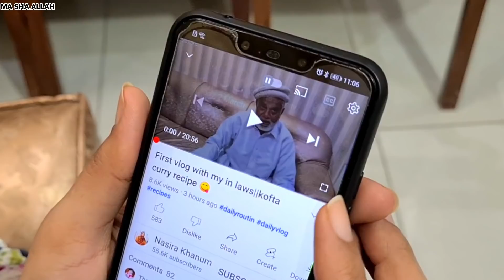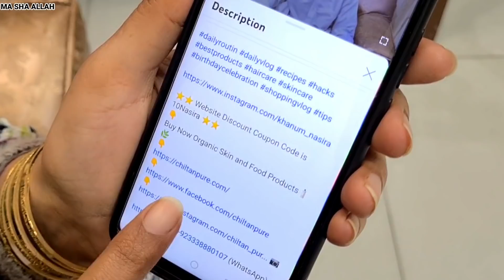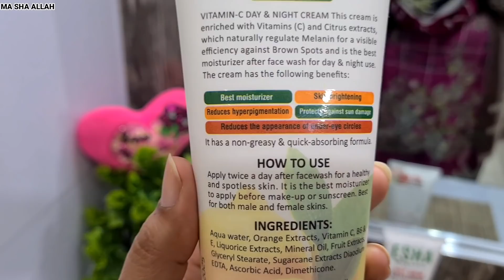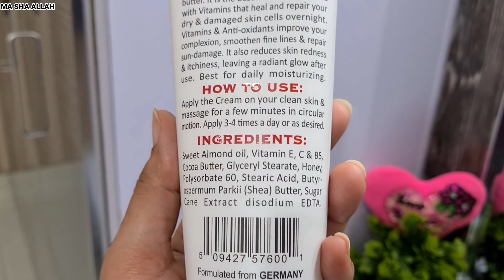My Gold bangles details||Description box kese open karty hn